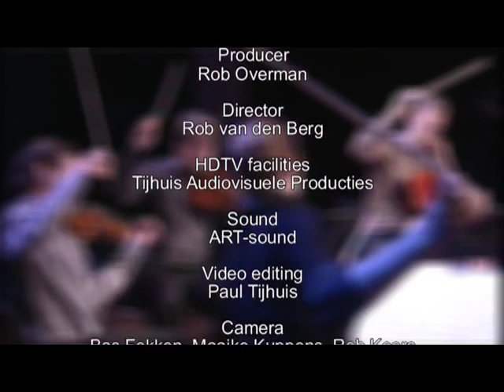Matangi Quartet - Chiel Meijering: Caixa de Dolços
Matangi Quartet plays Caixa de Dolços, composed by Chiel Meijering. This recording was made by Monteverdi Media in the Philharmonie in Haarlem, Netherlands.